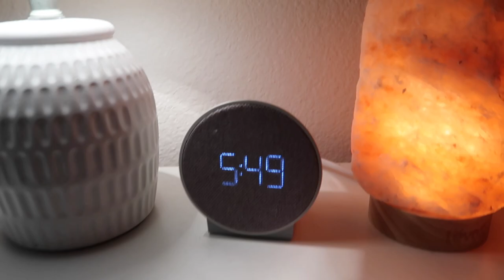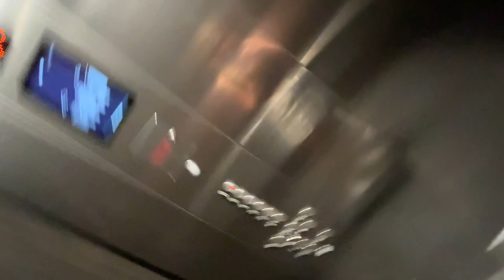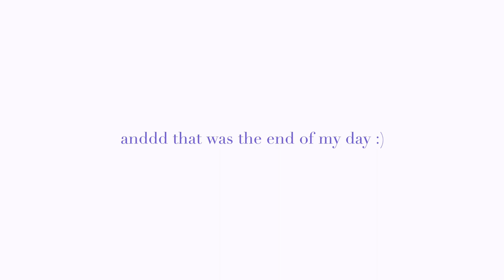a productive day in my life :)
welcome to a chill but productive day in my life! I didn't do a whole lot but it was fun

tank top
lavalier mic
piercing spray

shop some of my college faves!!
Drying rack
Extension cord
Circular power strip
Single serve Keurig
Mini waffle maker
Pots and pans set
Cooking tools
Cookie sheet
Magic Bullet blender
the camera I use (Canon G7X Mark II)
another camera I use (Canon EOS 80d)
a popular vlog camera (Canon EOS m50 Mark II)
Mac USB-C to USB adapter
USB-C to SD adapter